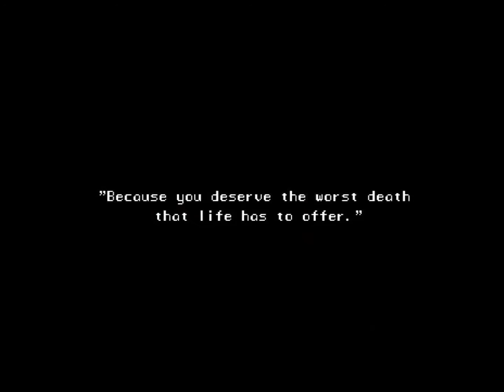THE MUSIC MACHINE - Debut Trailer